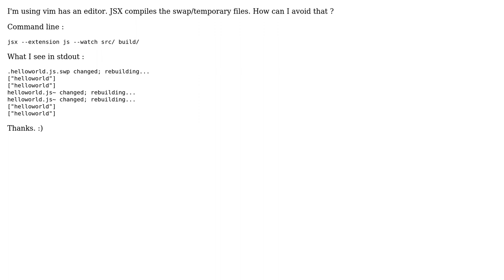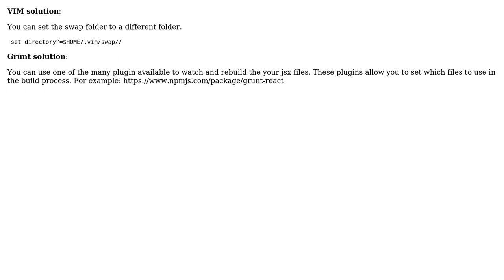How can I prevent `jsx watch` from compiling swap files?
With thanks & praise to God, and with thanks to the many people who have made this project possible! | Content (except music & images) licensed under CC BY-SA | Music | Images & others | With thanks to user Giuseppe Pes user Filippo and the Stack Exchange Network Trademarks are property of their respective owners. You are responsible for your own actions.